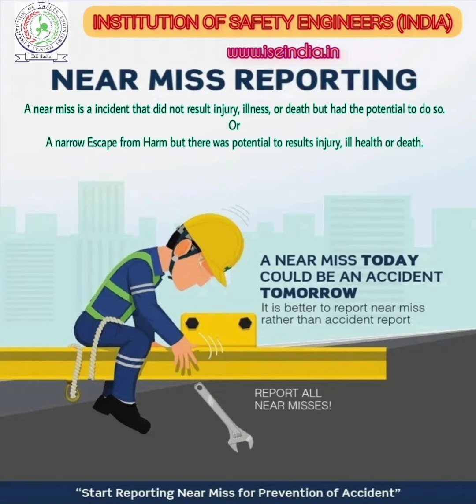What is Near Miss?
A near miss is an incident that did not result injury, illness, or death but had the potential to do so.
Or
A narrow Escape from Harm but there was potential to results injury, ill health or death.
Example: A stone falls from height and close to your body but there is no accident or damage to the property.